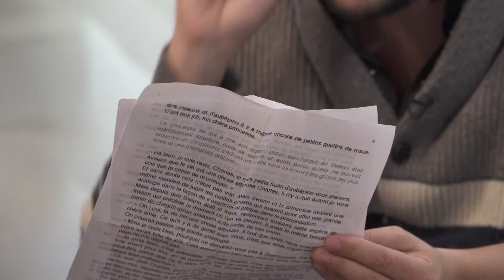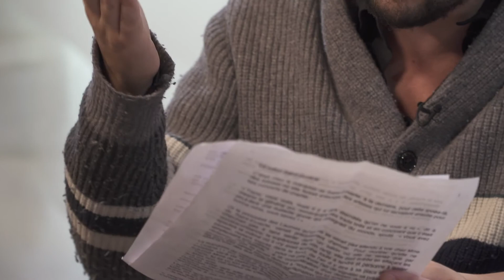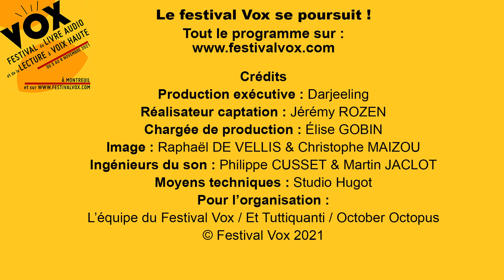MARCEL PROUST À la recherche du temps perdu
À l’occasion du 150e anniversaire de la naissance de Marcel Proust,  le comédien Julien Allouf lit un extrait de Le côté de Guermantes.

Maison d’édition : Éditions Thélème
Intervenants : Julien Allouf

Vox – le Festival du Livre audio et de la lecture à voix haute, revient cet automne pour une édition très spéciale, permettant une nouvelle fois de rassembler des éditeurs de livres audio et des plateformes d’écoute, des comédiens, des auteurs, des lecteurs et des musiciens.­
Toute la programmation du festival est à retrouver sur le site internet de Vox